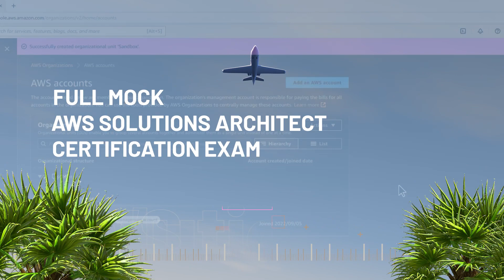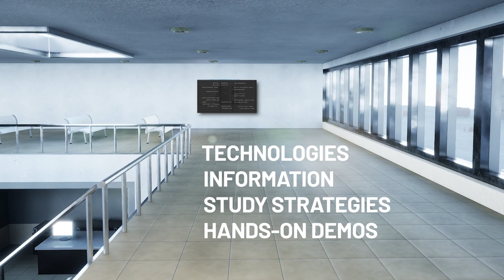AWS Bootcamp | Pass the AWS Solutions Architect Associate exam (SSA-C03). Become a Cloud Architect.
Learn AWS from an industry expert. This AWS bootcamp will teach you AWS fundamentals all the way to mastering advanced cloud technologies so that you'll be able to ace the AWS Certified Solutions Architect Associate certification exam (SSA-C03) and get hired as a Cloud Architect!

💥 Who is this AWS Certified Solutions Architect course for?

◾ Anyone who wants to learn cloud computing and become an expert with Amazon Web Services
◾  Developers who want to learn AWS cloud technologies and be able to add a new skill to their resume and toolkit
◾  Anyone that wants to efficiently learn the material needed to pass the AWS Solutions Architect certification exam
◾  Anyone not wanting to pay for an expensive in-person cloud bootcamp
◾  Students who are stuck in a cycle of tutorials and want to go beyond "beginner" AWS tutorials
◾  Anyone interested in pivoting into a future-proof career in cloud computing making $100,000+ / year
◾ You're interested in working at companies with large cloud infrastructure and services
◾ You want to learn from an industry professional who has 15+ years of real-world industry experience

💥 How is this course different than other AWS Solutions Architect prep courses?

There are many reasons but here are 4 key ones:

1️⃣ This course is laser-focused. It's all about learning efficiently and not wasting your valuable time.

2️⃣ You'll learn from an industry professional that has over 15 years of experience and multiple certifications.

3️⃣ You'll get an exclusive AWS Certified Solutions Architect practice exam (125 total practice questions throughout the course!) that simulates the actual exam, including detailed explanations for every answer.

4️⃣ You won't be learning alone. By enrolling today, you’ll also get to join our exclusive live online community classroom to learn alongside thousands of students, alumni, mentors, TAs, and Instructors 👋